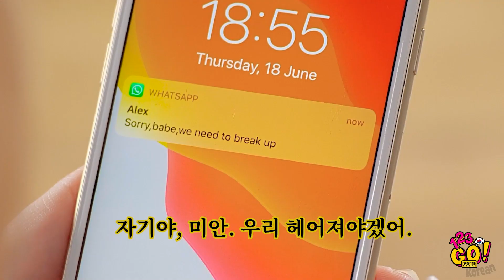엄청나게 효과적이고 천재적인 생활 꿀팁 || 123 GO! GOLD의 재미있으면서도 똑똑한 트릭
잘못 조준한 치약부터 부엌 사고에 이르기까지 집에서는 많은 것이 잘못될 수 있습니다!
하지만 울지는 마세요! 이 엄청난 꿀팁이 여러분을 구해 드릴 테니까요!
모든 끔찍한 사고에는 딱 맞는 편리한 트릭이나 목숨 구제 꿀팁이 있습니다. 준비하시죠. 여러분이 알아야 할 천재적인 일상 꿀팁을 저희가 보여 드리겠습니다.
치약을 잘못 짰든, 주방이 지저분해졌든, 이 똑똑한 생활 꿀팁은 여러분의 하루를 정말 구해 줄 수 있습니다!
123 GO! GOLD Korean의 유튜브 채널을 구독하시고 저희의 영상을 놓치지 않도록 알림벨을 눌러 주세요.

타임스탬프:
00:00 천재적인 치약 꿀팁
01:37 똑똑한 여성을 위한 야외 꿀팁
02:24 간단한 것을 사용한 꿀팁
06:08 천재적인 음식 꿀팁
09:56 똑똑한 사람을 위한 게으른 꿀팁
11:08 웃긴 NG장면